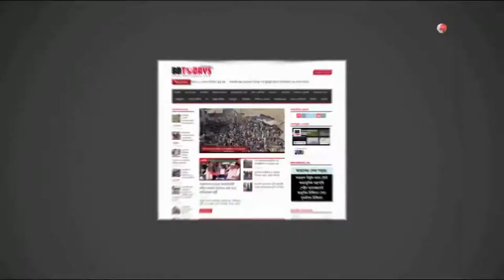ঝিনাইদহে ফ্রি মেডিকেল ক্যাম্প অনুষ্ঠিত || Free medical camp held in Jhenaidah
‘সেবা নিন সুস্থ থাকুন’ শ্লোগানকে সামনে রেখে বঙ্গবন্ধু শেখ মুজিবুর রহমানের জন্মশতবার্ষিকী উপলক্ষে ঝিনাইদহে ফ্রি মেডিকেল ক্যাম্প অনুষ্ঠিত হয়েছে। শুক্রবার দিনব্যাপী সদর উপজেলার নারিকেল বাড়ীয় জেড এ মাধ্যমিক বিদ্যালয় প্রাঙ্গণে ঘোড়শাল ইউপি চেয়ারম্যান পারভেজ মাসুদ লিলটন এর সার্বিক তত্বাবধানে এ ক্যাম্পের আয়োজন করে সদর হাসপাতালের আরএমও ডা: লিমন পারভেজ।